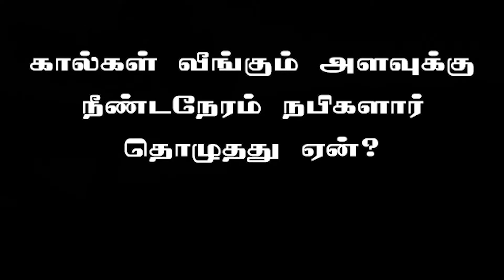கால்கள் வீங்கும் அளவுக்கு நீண்ட நேரம் நபிகளார் தொழுதது ஏன்?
இஸ்லாம் ஓர் எளிய மார்க்கம்-மதிமுகம் 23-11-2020